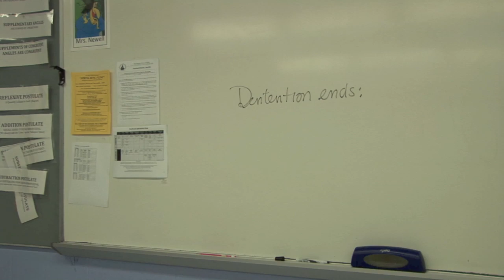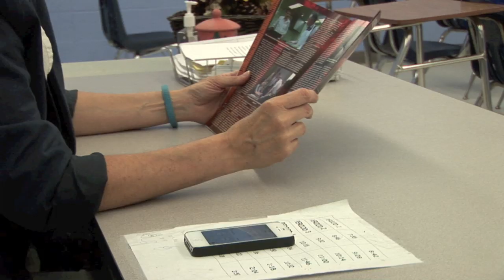DETENTION Short Film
Here is the classic Detention short when the kids try to escape.